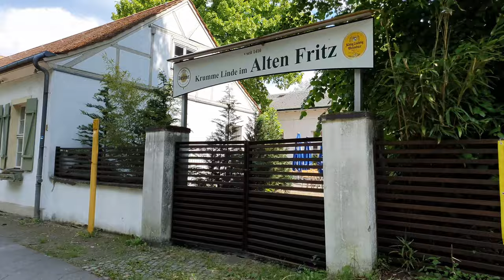[4K] Berlin-Tour - am Tegeler See entlang - von Nord nach Süd #1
Eine kommentierte Fahrradtour quer durch Berlin. Von Nord nach Süd, am Tegeler See und der Havel entlang. Eine etwas andere Stadtrundfahrt und Stadtführung durch Berlin.

Manchmal entstehen Videos zufällig. Genauso zufällig, wie man derzeit einen Termin im Bürgeramt bekommt. Also nimmt man den Termin, der angeboten wir, auch wenn sich das Amt am anderen Ende der Stadt befindet.
Aber das lädt auch zu einer Erkundungsfahrt auf dem Rückweg ein. Also bin ich die 30 km mit dem Fahrrad zurück gefahren, dabei einige Strecken, die ich so noch nicht kannte.
In diesem ersten Teil geht es am Tegeler See entlang. Auch in Tegel hat sich vieles in den letzten Jahren verändert.

Herzlichen Dank! 🙏

▬ Mein Equipment ▬▬▬▬▬▬▬▬▬▬▬▬▬
* Gimbal OM 5